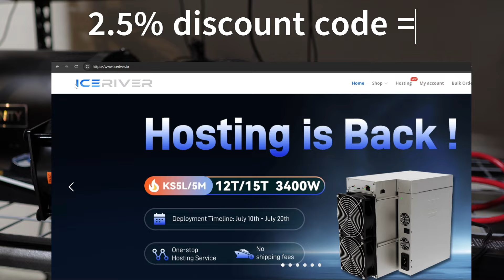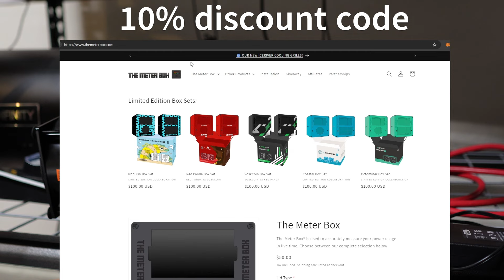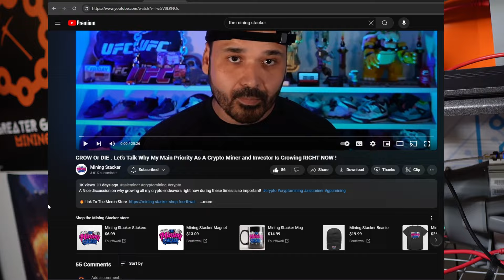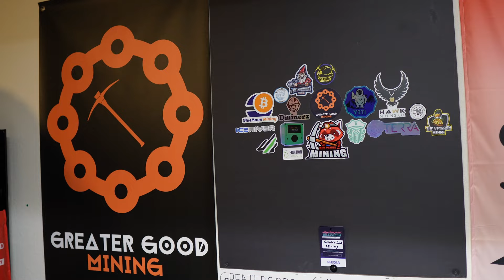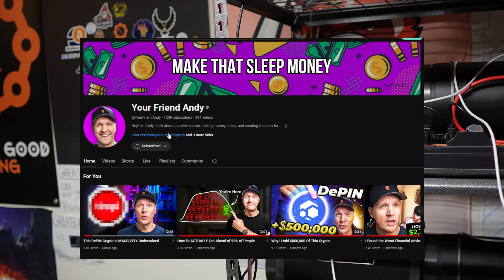*GIVEAWAY* Iceriver KS0 PRO Kaspa ASIC, Tangem Wallet, & Meter Box! *GIVEAWAY* (4k SUB CELEBRATION!)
I can't thank this community enough for helping me reach over 4,000 subscribers on YouTube!! It's a 4k sub celebration!

In this video I give instructions on how you can win the following prizes!
1. My Iceriver KS0 PRO Commemorative Edition Kaspa ASIC!
2. A 2 card Tangem Wallet!
3. A Mystery Box set from Meter Box!

To be eligible you must:
- Be from the U.S. or Canada (I can only ship to U.S. or Canada for this giveaway)

I will use a random comment selector Sunday June 30th to pick the winner of this giveaway!

Good luck everyone, and thank you again for your continued support!!

I use Tangem wallet to safely store my Cryptocurrency like Bitcoin and Kaspa!!

- If you're looking for Crypto Mining Hardware check out Crypto Miner Bros!

I monitor power consumption on all my mining equipment with Meter Box power meters!

Silence your ASIC miner and save on electricity with a Fruition Designs kit!

- I bought the new PDU that you might have seen in some of my videos from Altair! They also sell mining equipment, control boards, cables and have hosting services!

- If you're looking for mining equipment, hosting, cool merch and much more check out my friends at Coastal Crypto!!

Great group of people running Terra Hosting! Check them out!

- I love using @coderofstuff_ Kaspa ASIC calculator! I use this calculator frequently to speculate on possible Kaspa ASIC ROI projections! Here's the link to the calculator if you want to try it out!

Nothing I say is EVER financial advice or electrical advice. This is for entertainment only!